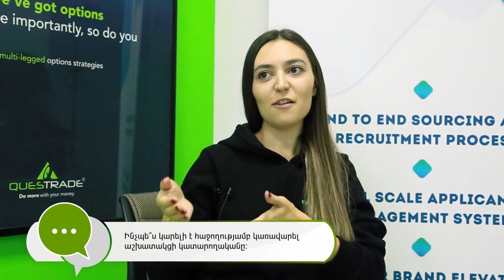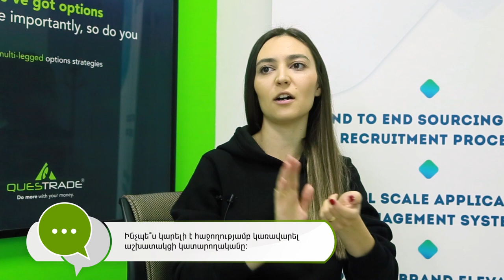StaffTalks with Ani Tatulyan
StaffTalks is brought to you by staff.am. This video blog series created in cooperation with Ani Meruzhani Margaryan showcases influencers in HR and Recruitment fields in Armenia, who share their knowledge and views on variety of topics such as recruitment, performance management, team motivation, talent acquisition and retention, personal development and more.